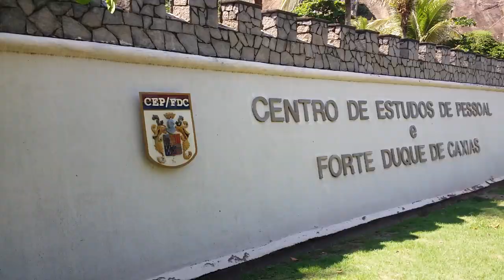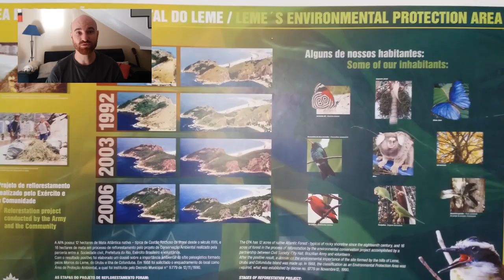Morro do Leme - Passeio no Rio de Janeiro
Morro do Leme – A dica de passeio no Rio de Janeiro de hoje é o Morro do Leme, localizado no fim da praia do Leme. O Acesso é feito pelo Forte Duque de Caxias.

O passeio ao Forte Duque de Caxias inicia-se pela caminhada ecológica. É uma subida de 800 metros numa estrada de paralelepípedo arborizada pela Mata Atlântica, em meio a Área de Proteção Ambiental do Leme. No topo do Morro do Leme, está localizado o Forte Duque de Caxias. (Fonte

PREÇO – INTEIRA – 4,00
       MEIA – 2,00

ÀS TERÇAS A ENTRADA É GRATUITA

Maiores de 60 anos, crianças até 10 anos e militares das Forças Armadas/dependentes diretos têm GRATUIDADE.

HORÁRIOS : de 3ª à Domingo – das 9:30 às 16:30

OBS :  É proibido utilizar trajes de banho e transitar sem camisa na trilha ou visitação ao Sítio Histórico.
    É proibido conduzir ou consumir bebidas alcoólicas na trilha ou na visitação ao Sítio Histórico.

NÃO ALIMENTE OS ANIMAIS !